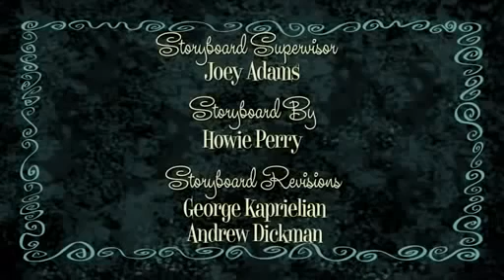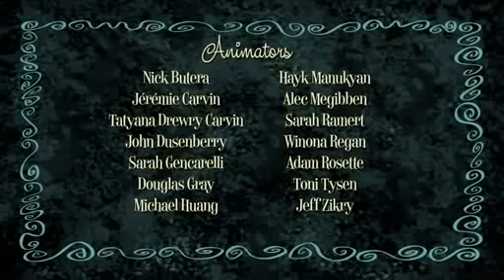The Ricky Gervais Show Season 3 Episode 4 Room 102